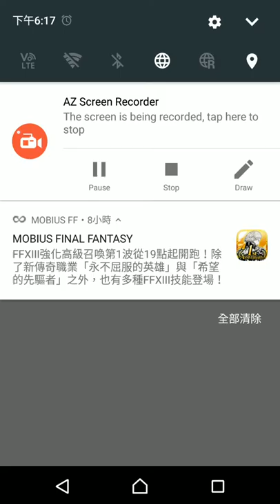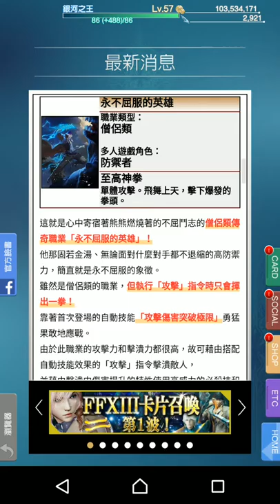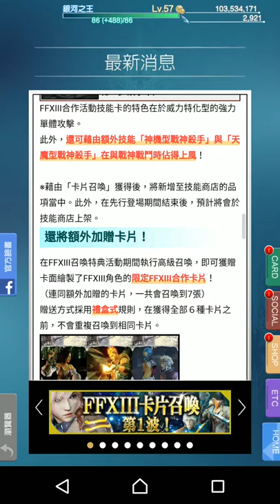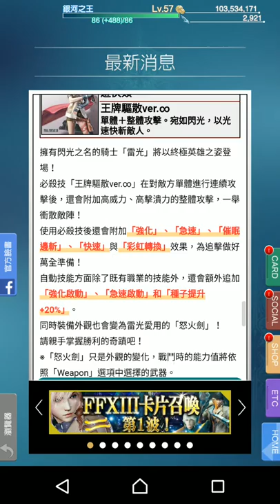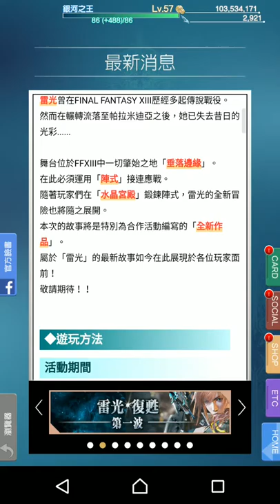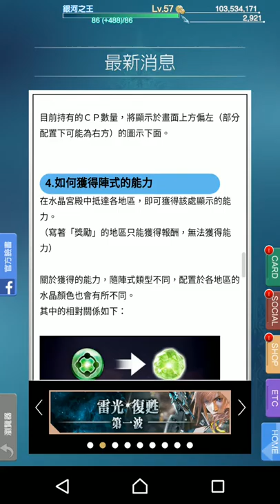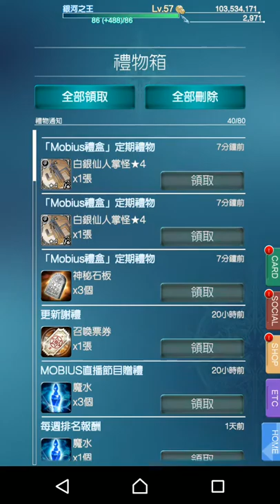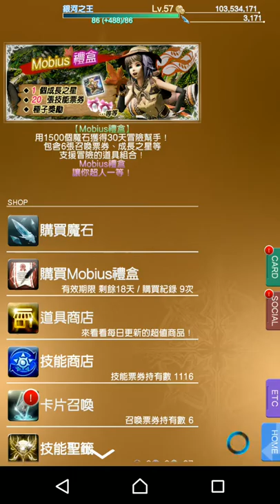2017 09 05